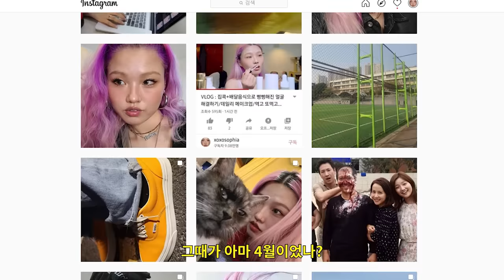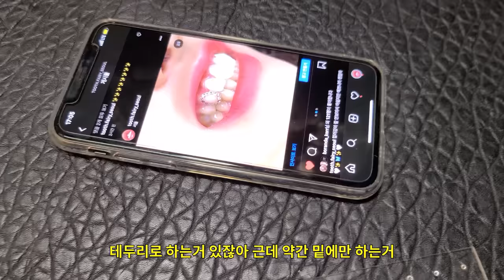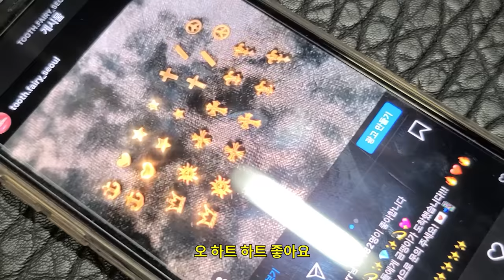투스젬이 안떨어져요🤯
🎥 SONY AX-700 / IPHONE / GALAXY S20
👀 TTD EYE polar light grey
👗 FIND THE - Finethe Half Sleeve T-Shirt_White
🎶 When It Feels Right (Instrumental Version) - Chase White.wav